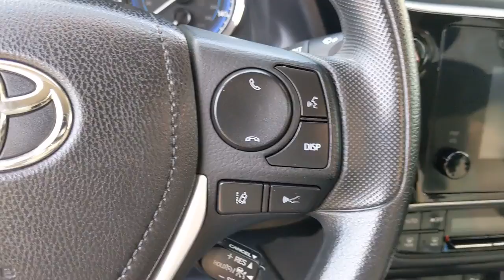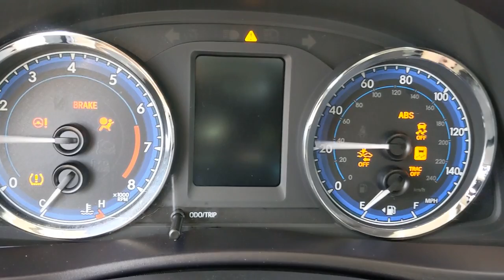2019 Toyota Corolla Orange County, Garden Grove, Westminster, Santa Ana, Anaheim, CA R933050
Gray Used 2019 Toyota Corolla available in Garden Grove, California at Toyota Place. Servicing the Orange County, Garden Grove, Westminster, Santa Ana, Anaheim, CA area.

Toyota Place
9670 Trask Ave

Certified. Corolla Clean CARFAX. Gray ABS brakes, Active Cruise Control, Electronic Stability Control, Heated door mirrors, Illuminated entry, Low tire pressure warning, Remote keyless entry, Traction control. 28/36 City/Highway MPGToyota Certified Used Vehicles Details:* Warranty Deductible: $50* 160 Point Inspection* Powertrain Limited Warranty: 84 Month/100,000 Mile (whichever comes first) from TCUV purchase date* Vehicle History* Limited Comprehensive Warranty: 12 Month/12,000 Mile (whichever comes first) from certified purchase date. Roadside Assistance for 1 Year* Transferable Warranty* Roadside AssistanceAwards:* 2019 KBB.com Brand Image Awards * 2019 KBB.com Best Resale Value AwardsCall today and ask for our Sales Managers. ALL ADVERTISED PRICES EXCLUDE GOVERNMENT FEES AND TAXES, ANY FINANCE CHARGES, ANY DEALER DOCUMENT PROCESSING CHARGE, ANY ELECTRONIC FILING CHARGE, AND ANY EMISSION TESTING CHARGE.